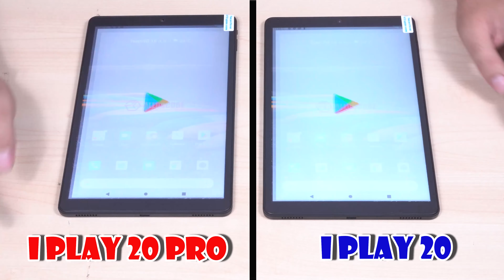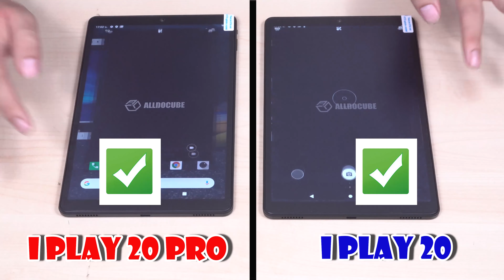เปรียบเทียบ Alldocube iPlay20 VS iPlay20 Pro ซื้อตัวไหนดีดูคลิปนี้ตัดสินใจได้เลย